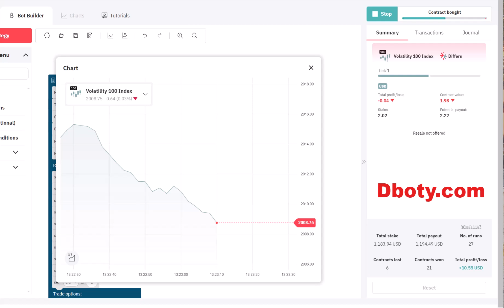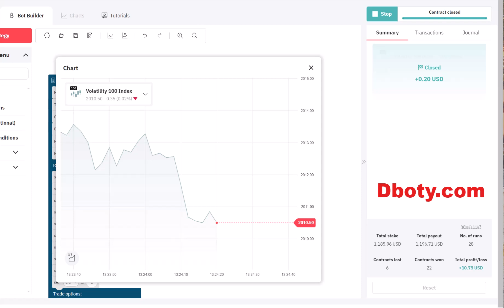Free Binary Deriv Bot - Sputnik Digit Differ Bot | Comprehensive Effortless Deriv Bot Free Download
Free Binary Deriv Bot - Sputnik Digit Differ Bot | Comprehensive Effortless Deriv Bot Free Download (Powered By Deriv)

How to Start:
Step 2: Go to bot.binary.com or bot.deriv.com
Step 3: Upload the downloaded .XML file
Step 4: Run the bot
Step 5: Test this bot is It’s making profits
Step 5: Make money using profitable tested bots

Recommended Settings